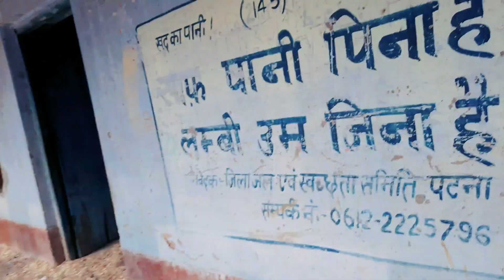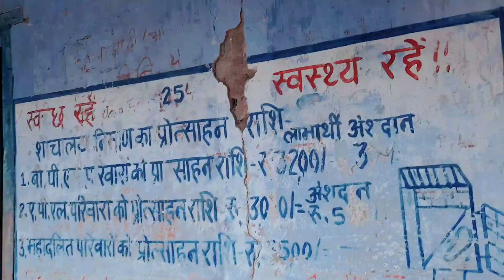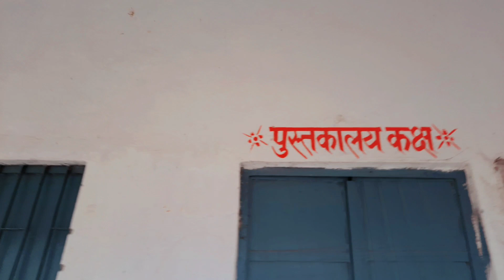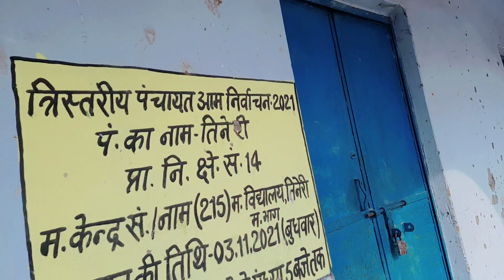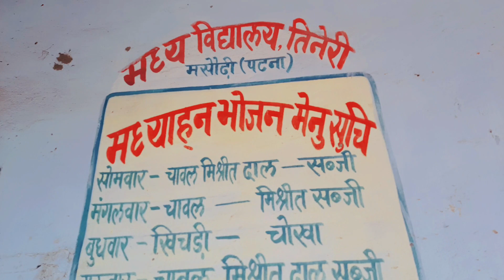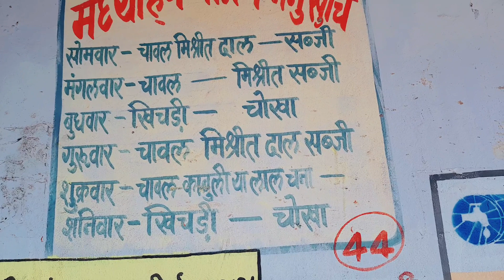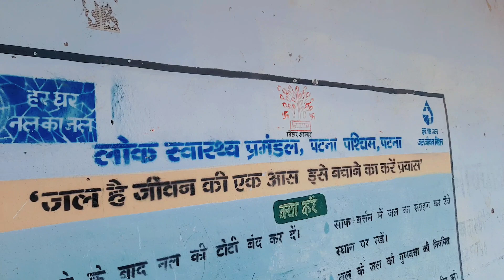गांव के स्कूल || मेरा बचपन का स्कूल टूट गया🥺|| Bihar village lifestyle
गांव के स्कूल || मेरा बचपन का स्कूल टूट गया🥺|| Bihar village lifestyle || ‎@Ishan_and_mom_vlogs

Bihar
Bihari lifestyle
Bihar ke school
Bihari village lifestyle
Bihari traditional food
Bihar ke sarkari school ki sthiti
Famous places of Bihar
Famous village of Bihar
Most popular village of Bihar
How many village in Bihar
How is Bihar as a place of living
Patna city of ancient civilization
Patna a beautiful city of north east
Ganga maiya lifeline of Bihar
Bihar ke gaon aur bachche

you can also join me on Instagram 👇
reena_sharma_1414

Today's Date ,

Video date,

Reena sharma ( Mother)
Ishan ( Son)

You can msg me,